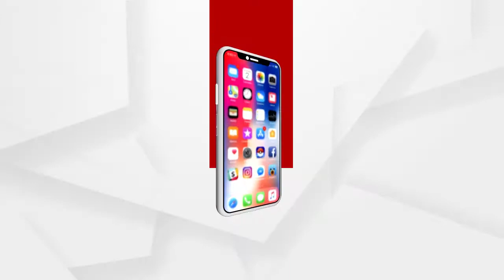ଫୋର୍ବସ ତାଲିକାର ଅର୍ଥମନ୍ତ୍ରୀ ନିର୍ମଳା ସୀତାରମଣ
ଫୋର୍ବସ ତାଲିକାର ଟପ୍ 100 ମହିଳାଙ୍କ ମଧ୍ୟରେ ଅର୍ଥମନ୍ତ୍ରୀ ନିର୍ମଳା ସୀତାରମଣ । କିରଣ ମଜୁମଦାର ସ ଓ ଏଚସିଏଲ ସିଇଓ ରୋଶନୀ ମାଲହୋତ୍ରାଙ୍କ ନାମ ମଧ୍ୟ ରହିଛି ତାଲିକାରେ.